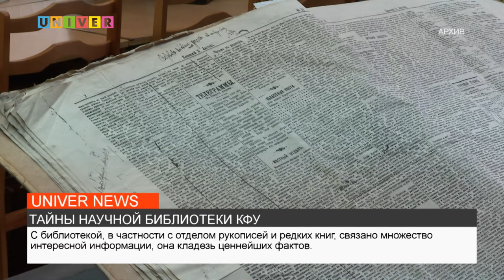ТАЙНЫ НАУЧНОЙ БИБЛИОТЕКИ КФУ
Какие тайны хранят Научная библиотека имени Николая Лобачевского и отдел рукописей и редких книг, расскажем в сюжете.